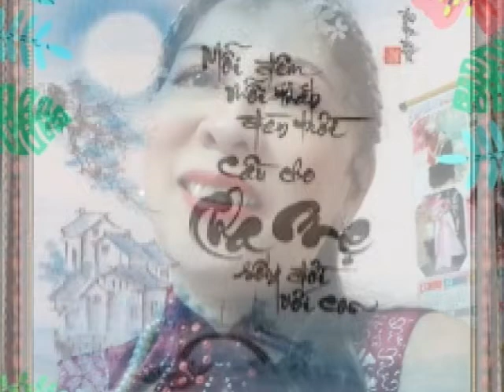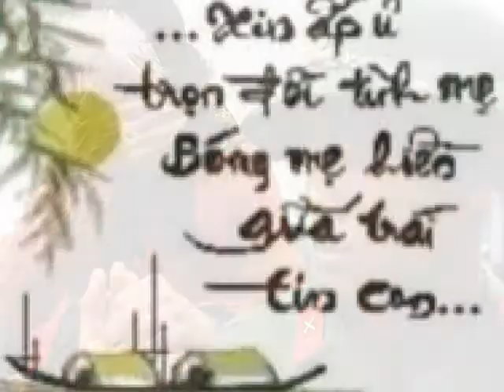LỜI MẸ HÁT ( Dân ca Nghệ Tĩnh, soạn lời An Ninh) TB Lê Thuỳ Vân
Văn bản lời ca: LỜI MẸ HÁT
Dân ca Nghệ Tĩnh
  Soạn lời: Nguyễn An Ninh

"Cánh cò, cánh vạc, dòng sông.
Quyện trong lời mẹ ơ ờ ơ. Giấc nồng đưa nôi.
Cánh diều chao liệng tuổi thơ
Ngàn năm tiếng mẹ à ơi"
Mẹ! Mẹ ơi! Mẹ!
Mẹ ơi!
Con nhớ như in bài học đầu tiên nơi thiết tha lòng mẹ.
Bên cánh võng đung đưa khi con còn bập bẹ, vọng đến từ ngàn xưa câu hát à ơi.
Lời mẹ ru con có sông núi biển trời,
có lũy tre xanh ấm tình làng nghĩa xóm,
có nỗi gian truân nhọc nhằn khuya sớm,
nứt nẻ đường cày con mơ gót chân cha.
Lên thác xuống ghềnh vẫn chở nặng phù sa.
Bên lở bên bồi nỗi chờ mong đằng đẵng,
Bến nước gốc đa trăng nghiêng mình soi bóng,
Mẹ hát ru con câu nghĩa vợ tình chồng.
Mẹ hát ru con lời cây lúa trổ đòng,
e ấp thẹn thùng quá nhanh thì con gái,
câu nhớ câu thương câu chờ câu đợi,
chiến trường xa cha mải miết hành quân.
Mẹ hát lời đất nước để ru con,
từ buổi đầu khai sinh vua Hùng dựng nước, truyền thống cha ông cháu con tiếp bước,
trang sử rạng ngời đất nước bốn nghìn năm.
(Làn khuyên)
Mẹ ru con, đá mềm chân cứng
Mẹ hát ru con giấc ngủ say nồng
Lời mẹ ấm đêm đông mát lành trưa nắng hạ, nước non ngàn dặm trong tiếng mẹ ru hời,
con tung cánh muôn nơi vẫn nhớ về nguồn ơ cội.

Con đi muôn nẻo đất trời,
Theo chân con bước ơ ờ ơ
Dặm dài mẹ ru
Lời mẹ ru ầu ơ da diết nước non
Ngàn năm tiếng mẹ à ạ à ơi